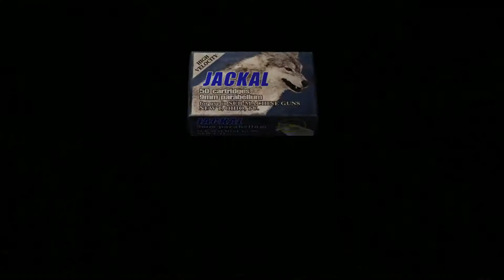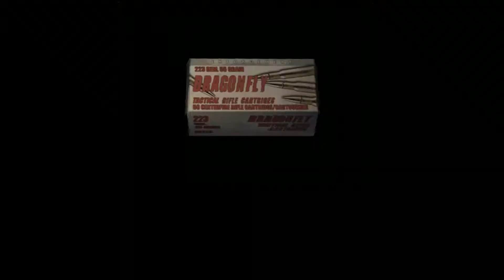Let's Play Resident Evil 4 Ultimate HD Edition Part 11: Last Drunk Part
It's too early to write a good description. I beat the sewers and go a bit past that.